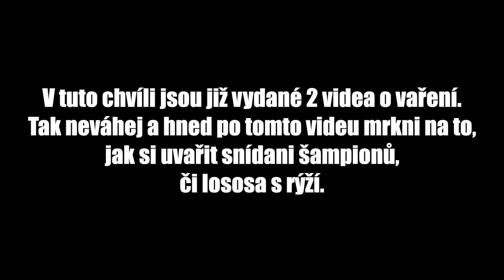AW l Kolik měří tvůj lilek?!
První série otázek. Chceš se na něco zeptat ? Zajímá tě něco ? Ptej se do komentářů.